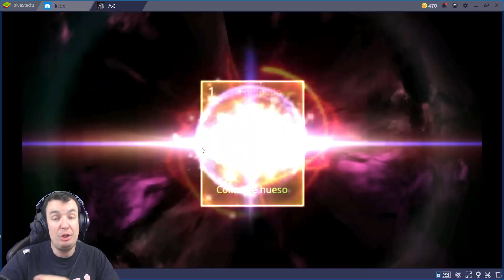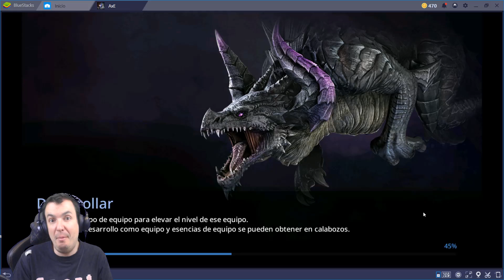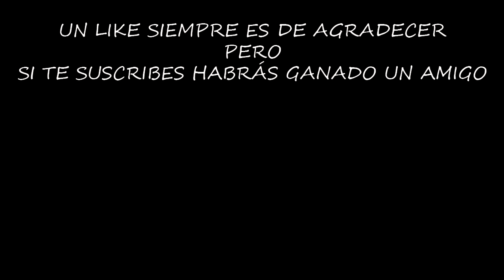UN JUEGO DE ROL MULTIJUGADOR | ALLIANCE VS EMPIRE | [El Chicha]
Aquí teneis el enlace para descargar este juegazo totalmente gratis para bluestacks

Si os gustan los juegos de rol multijugador, aquí teneis uno espectacular, teneis que probarlo...

¡¡¡Muchas gracias!!!